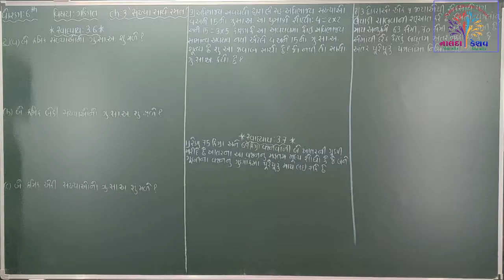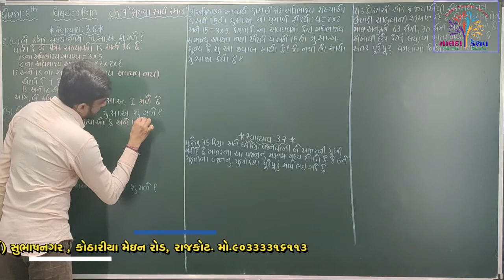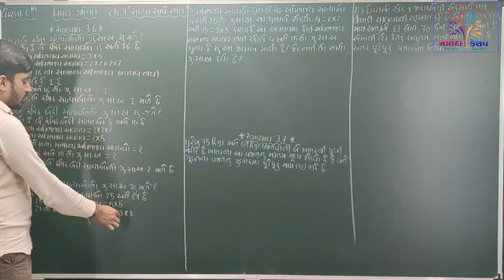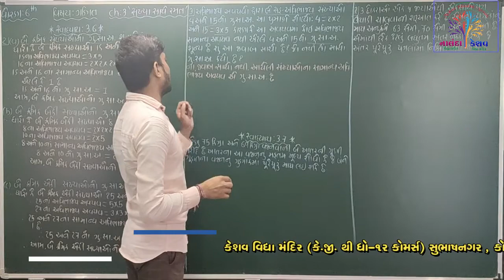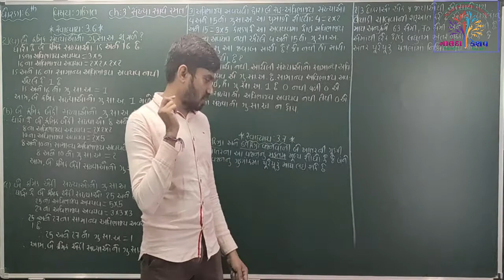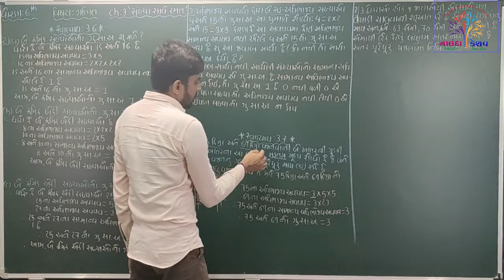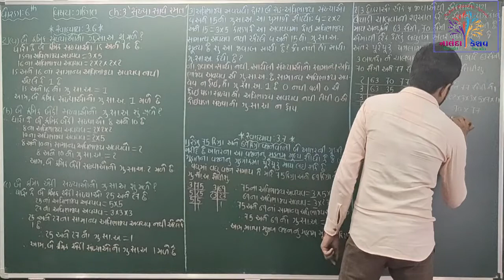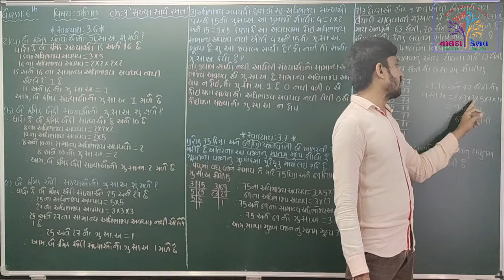ધો-૬ ગણિત પ્રકરણ-૩ સંખ્યા સાથે રમત - ભાગ-૧૪ (STD-6 MATHS CH-2 Play With Numbers - PART-14)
ધો-૬ ગણિત પ્રકરણ-૩ સંખ્યા સાથે રમત - ભાગ-૧૪
(STD-6 MATHS CH-2 Play With Numbers - PART-14)